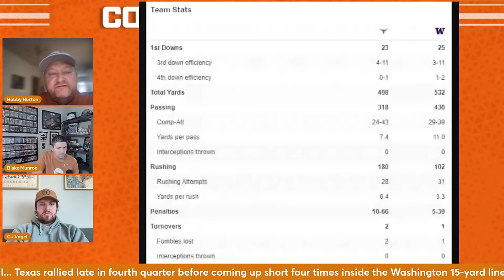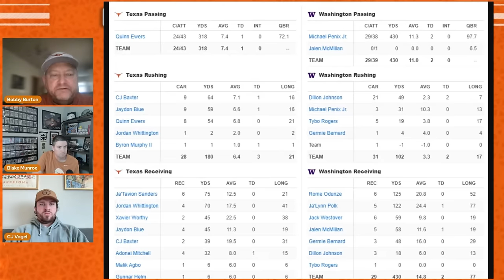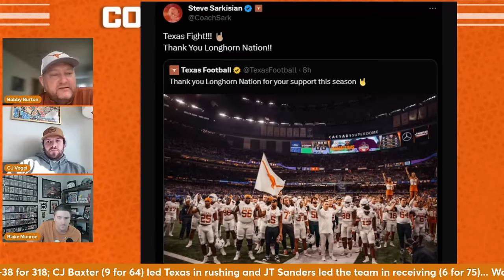OTF Today - January 2 | On to 2024 & the SEC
OTF's Coffee & Football livestream talks the 2023 season coming to an end after losing to Washington in th3 Sugar Bowl, transfer portal news, Quinn Ewers, Texas football news, Longhorn recruiting updates and takes your questions! Drop your questions and comments in the chat!